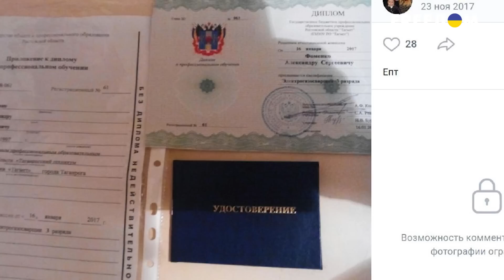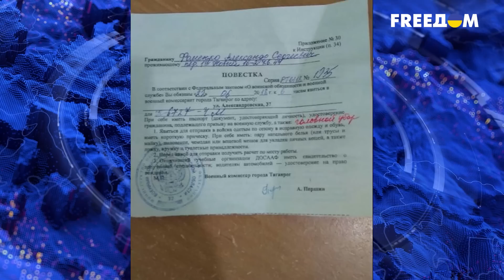🤣Курорт для оккупантов: российский военный дважды попал в украинский плен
Российский оккупант, о котором пойдет речь, уже попадал в плен украинской армии, был возвращён на родину, а затем снова пошёл воевать против Украины и снова попал в плен. Видимо, одного раза было мало. Расскажем подробно об этом многоразовом изделии русского мира в сюжете.